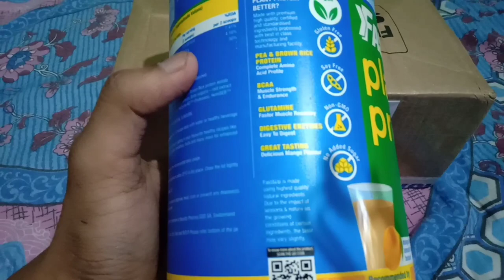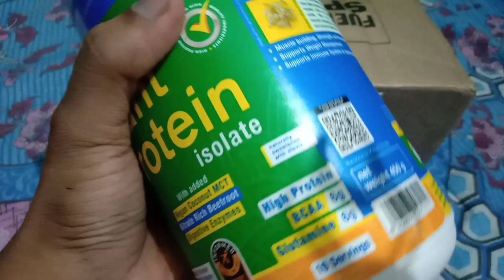Fast&Up 100% Plant Based Protein Powder for Vegans Review by Alpha Abhishek |Low Budget Protein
A Plant Protein That’s More – More Clean, More Green & More Protein. Fast&Up Plant Protein
Isolate is a high quality Informed Sport Certified Plant Protein Isolate with an ideal combination
of Pea + Brown Rice Protein. It provides 31g of pure plant protein per serving (45g) with 6g BCAA
and 6g Glutamine. With Natural Nitrate rich Beetroot extract and Vegan Coconut MCT’s that
helps boost energy, build lean muscle mass and strength. With Complete amino acid profile it
helps promote post workout muscle recovery and promotes general well being. Available in 6
flavors Caramel Coffee, Creamy Vanilla, Ghana Chocolate, Strawberry, Mango and Vanilla
Cupcake.